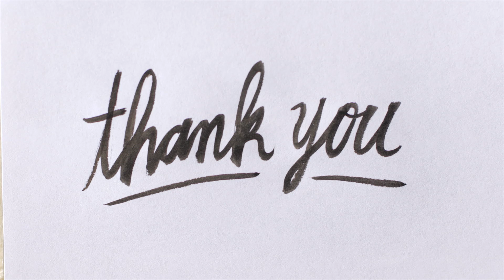Seeking God: Showing Gratitude? (S1,E7)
How do we learn to be thankful? Being thankful is an under-appreciated virtue and part of our spirituality. Are you thankful?

All Videos are licensed via videoblock.com
Music is licensed via YouTube Audio (Mandolin Morning)
and